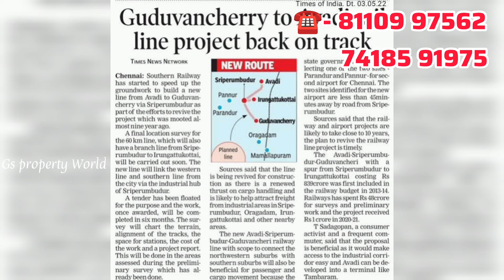🤩🏠Ready to occupy 2bhk & 3bhk Individual House & Plots For Sale🥳30 lakhs onwards💥In chennai city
2bhk house & 3bhk house for sale
& plot sale for sale
Near Tidel park

For site visit and booking

44 lakhs 2bhk individual house sale in Guduvanchery

3bhk house - 50 Lakhs in Guduvanchery

34 lakhs 2bhk house Ready to Occupy Sale in  Potheri opposite to SRM University.

55 Lakhs house sale in Guduvanchery

58 lac individual house in Guduvanchery

Plot sale in Guduvanchery near velammal school

65 Lakhs 2bhk individual house with 1300sqft land area

66 Lakhs 3bhk house for sale

66 lakhs 3bhk house sale in Guduvanchery

72 Lakhs 3 bhk house sale in Guduvanchery